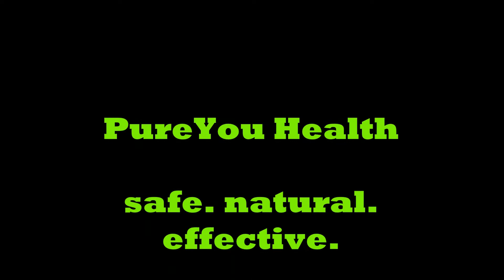NCAA 2017 CFB Week 0 Picks ATS & O/U- Robert's Sports Show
AIR FORCE FALCONS
AKRON ZIPS
ALABAMA CRIMSON TIDE
APPALACHIAN STATE MOUNTAINEERS
ARIZONA ST SUN DEVILS
ARIZONA WILDCATS
ARKANSAS RAZORBACKS
ARKANSAS ST RED WOLVES
ARMY WEST POINT BLACK KNIGHTS
AUBURN TIGERS
BALL STATE CARDINALS
BAYLOR BEARS
BOISE STATE BRONCOS
BOSTEN COLLEGE EAGLES
BOWLING GREEN FALCONS
BUFFALO BULLS
BYU COUGARS
CALIFORNIA GOLDEN BEARS
CENTRAL MICHIGAN CHIPPEWAS
CHARLOTTE 49ERS
CINCINNATI BEARCATS
CLEMSON TIGERS
COASTAL CAROLINA CHANTICLEERS
COLORADO BUFFALOES
COLORADO STATE RAMS
CONNECTICUT HUSKIES
DUKE BLUE DEVILS
EAST CAROLINA PIRATES
EASTERN MICHIGAN EAGLES
FLORIDA ATLANTIC OWLS
FLORIDA GATORS
FLORIDA INTERNATIONAL PANTHERS
FLORIDA STATE SEMINOLES
FRESNO STATE BULLDOGS
GEORGIA BULLDOGS
GEORGIA SOUTHERN EAGLES
GEORGIA STATE PANTHERS
GEORGIA TECH YELLOW JACKETS
HAWAII RAINBOW WARRIORS
HOUSTON COUGARS
IDAHO VANDALS
ILLINOIS FIGHTING ILLINI
INDIANA HOOSIERS
IOWA HAWKEYES
IOWA STATE CYCLONES
KANSAS JAYHAWKS
KANSAS STATE WILDCATS
KENT STATE GOLDEN FLASHES
KENTUCKY WILCATS
LOUISIANA LAFAYETTTE RAGIN CAJUNS
LOUISIANA MONROE WARHAWKS
LOUISIANA TECH BULLDOGS
LOUIVILLE CARDINALS
LSU TIGERS
MARSHALL THUNDERING HERD
MARYLAND TERRAPINS
MASSACHUSETTS MINUTEMEN
MEMPHIS TIGERS
MIAMI (FL) HURRICANES
MIAMI (OH) REDHAWKS
MICHIGAN STATE SPARTENS
MICHIGAN WOLVERINES
MIDDLE TENN BLUE RAIDERS
MINNESOTA GOLDEN GOPHERS
MISSISSIPPI STATE BULLDOGS
MISSOURI TIGERS
NAVY MIDSHIPMEN
NC STATE WOLFPACK
NEBRASKA CORNHUSKERS
NEVADA WOLFPACK
NEW MEXICO LOBOS
NEW MEXICO STATE AGGIES
NORTH CAROLINA TAR HEELS
NORTH TEXAS MEAN GREEN
NORTHERN ILLINOIS HUSKIES
NORTHWESTERN WILDCATS
NOTRE DAME FIGHTING IRISH
OHIO BOBCATS
OHIO STATE BUCKEYES
OKLAHOMA SOONERS
OKLAHOMA STATE COWBOYS
OLD DOMINION MONARCHS
OLE MISS REBALS
OREGON DUCKS
OREGON STATE BEAVERS
PENN STATE NITTANY LIONS
PITTSBURGH PANTHERS
PURDUE BOILERMAKERS
RICE OWLS
RUTGERS SCARLET KNIGHTS
SAN DIEGO STAE AZTECS
SAN JOSE STATE SPARTENS
SMU MUSTANGS
SOUTH ALABAMA JAGUARS
SOUTH CAROLINA GAMECOCKS
SOUTH FLORIDA BULLS
SOUTHERN MISS GOLDEN EAGLES
STANFORD CARDINAL
SYRACUSE ORANGE
TCU HORNED FROGS
TEMPLE OWLS
TENNESSEE VOLUNTEERS
TEXAS A&M AGGIES
TEXAS LONGHORNS
TEXAS STATE BOBCATS
TEXAS TECH RED RAIDERS
TOLEDO ROCKETS
TROY TROJANS
TULANE GREEN WAVE
TULSA GOLDEN HURRICANS
UAB BLAZERS
UCF KNIGHTS
UCLA BRUINS
UNLV REBALS
USC TROJANS
UTAH STATE AGGIES
UTAH UTES
UTEP MINERS
UTSA ROADRUNNERS
VANDERBILT COMMODORES
VIRGINIA CAVALIERS
VIRGINIA TECH HOKIES
WAKE FOREST DEMON DEACONS
WASHINGTON HUSKIES
WASHINGTON STATE COUGARS
WEST VIRGINIA MOUNTAINEERS
WESTERN KENUCKY HILLTOPPERS
WESTERN MICHIGAN BRONCOS
WISCONSIN BADGERS
WYOMING COWBOYS
THE CITADEL BULLDOGS